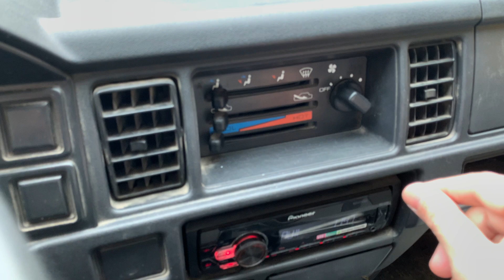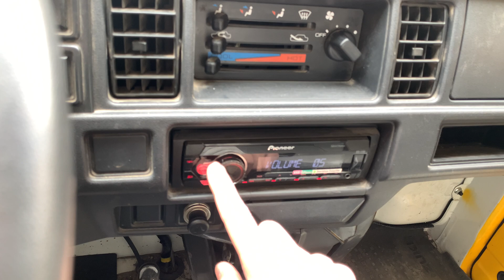Suzuki VAN 2020, 680Kg Chạy phố và đường cấm xe tải 500Kg.